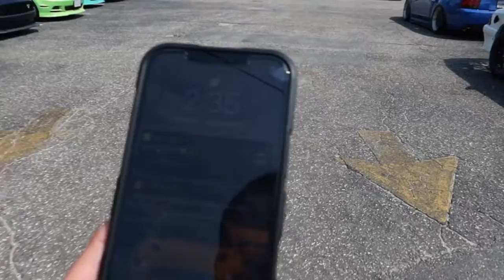Beer, Burnouts, & Fire at Beaver Bar *Mustang Week Day 3*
What's up everyone and welcome back to the channel and welcome back to Mustang Week! Today's video is all about Beaver Bar and all the burnouts! Hope everyone enjoy's!